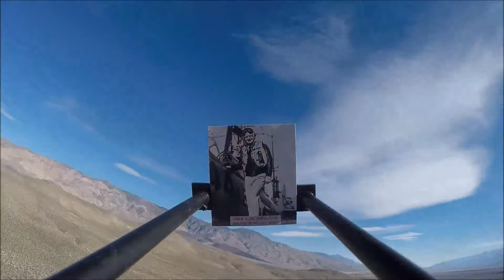WWII Landing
Mr. Jewell sponsored Earth to Sky Calculus' stratospheric weather balloon launch on the warm morning of February 27, 2016. The balloon flew to incredible heights, and landed just south of Big Pine, California, a small town of the Owens Valley.